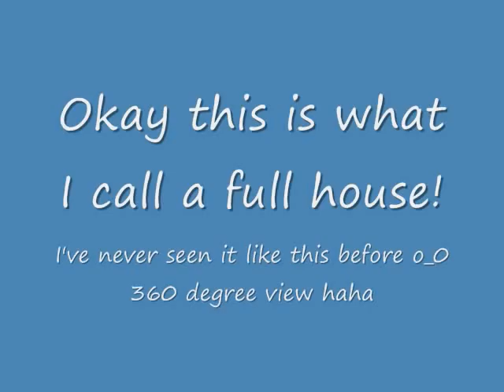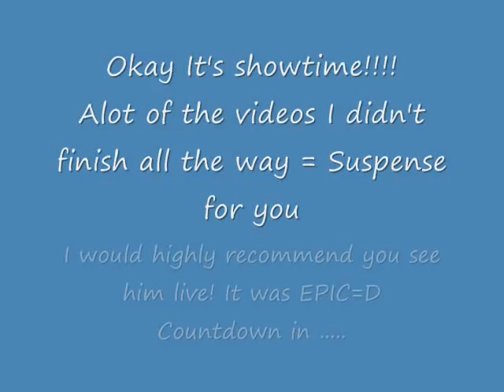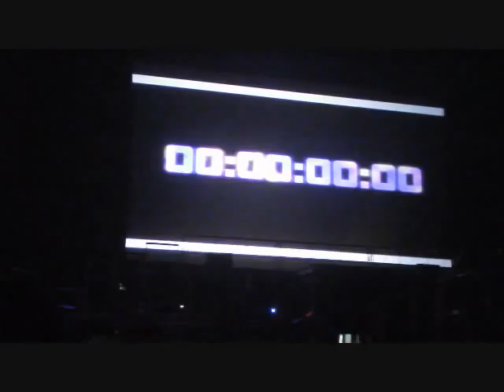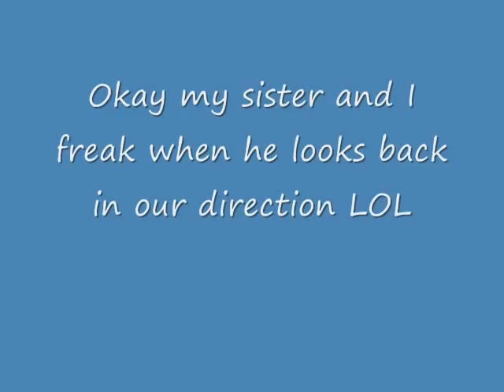Justin Bieber in Everett Washington 7-13-10 #1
That was the best Concert EVER! I wish I could see him again.=D